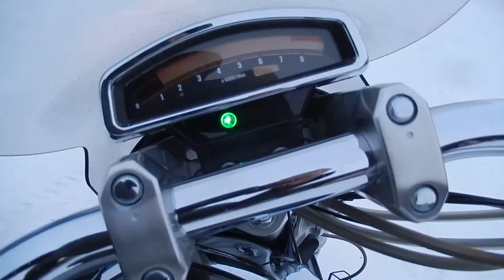No B7137 SUZUKI BOULEVARD M109R